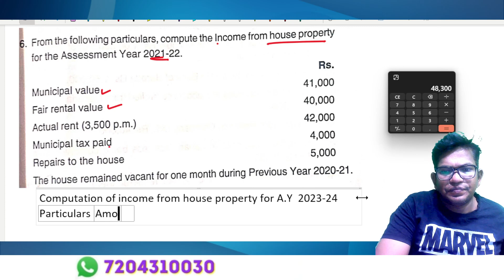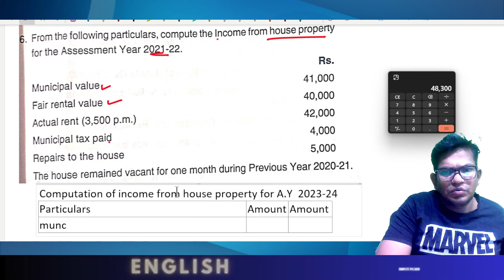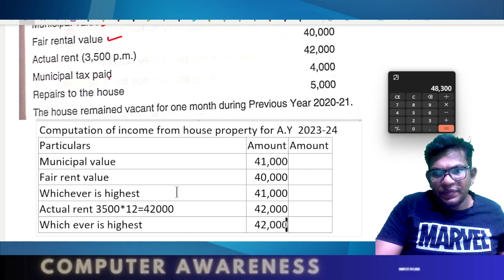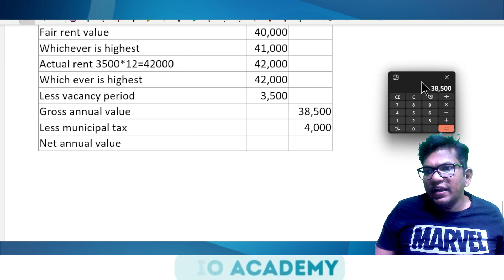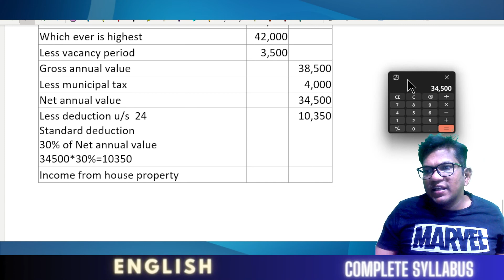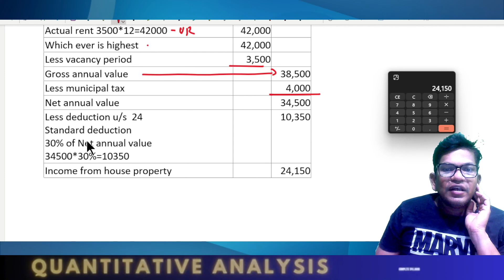B.Com 5th Semester NEP | Income Tax | Income From house property | par-2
B.Com 5th Semester NEP | Income Tax | Income From house property | Day-1

📌 You can enroll to Rio Academy Subscription and get the following benefits:
1.  Daily Live classes
2. Weekly conduct mock tests, guidance and more.
3. Dedicated DOUBT sessions
4. One Subscription, Unlimited Access to Live Online Classes and Videos
5. Real-time interaction with best-in-class teachers
6. You can ask doubts in live online classes
7. Download the videos & watch them offline